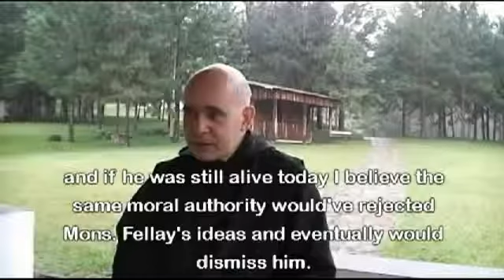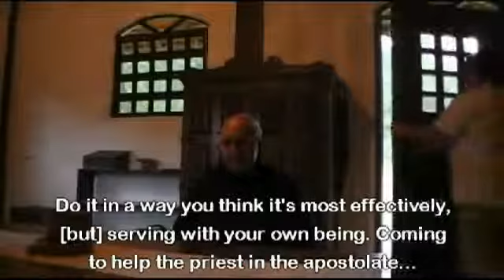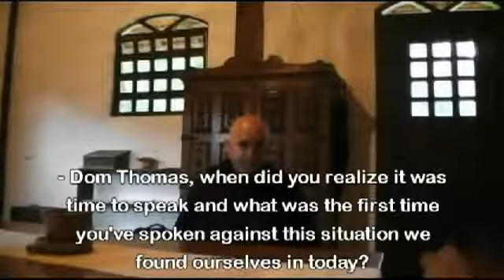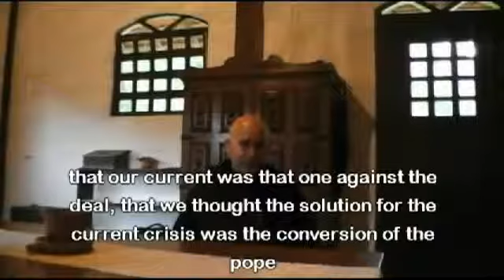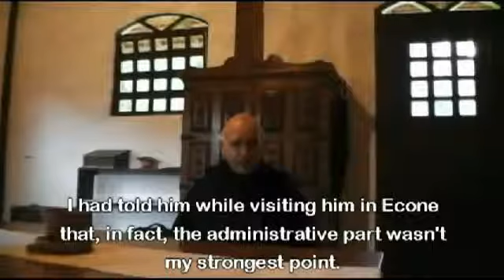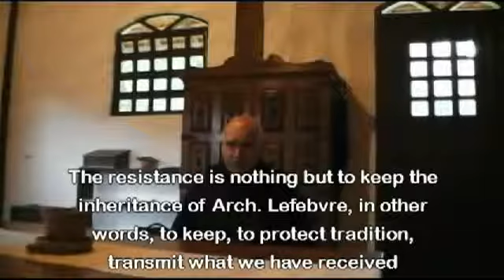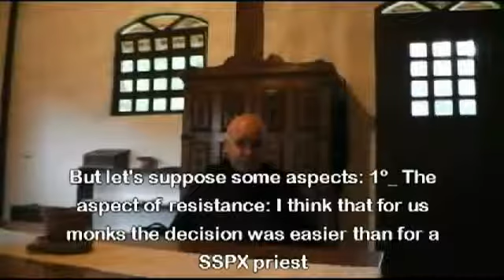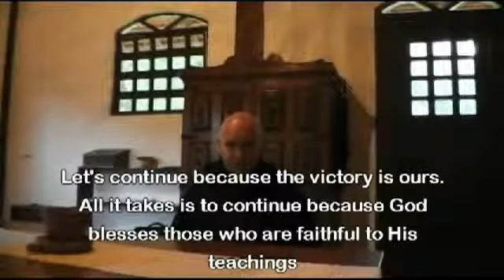DOM THOMAS DE AQUINAS, OSB 29th January 2013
INTERVIEW with
DOM THOMAS DE AQUINAS, OSB

Benedictine Monastery of Holy Cross
29th January 2013

Portuguese with English subtitles.